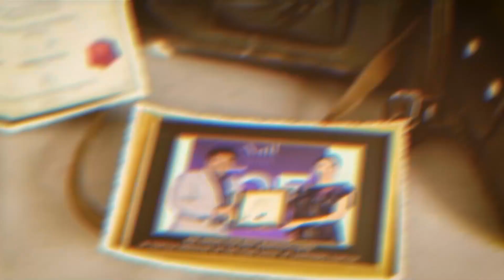Customer Review - ಹೇಳುತ್ತಾರೆಂದು ಕೇಳುತ್ತೀರಾ ? | Clothing business | Product Review | Honest Review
Honest Review | Customer Review | Saree Manufacturer | Chickpet Wholesale Saree Market | Surat wholesale market review

 Related Searches ➡️
ajmera fashion
ajmera fashion kannada
surat ajmera fashion
ajmera fashion surat
ajmera fashion online shopping
ajmera fashion surat online shopping
ajmera fashion review
ajmera fashion shopping review
hubli saree market
hubli wholesale market
bangalore chickpet wholesale market
wholesale market hubli
wholesale sales
hubli market
saree wholesale market
hubli wholesale saree shop
wholesale market dharwad
wholesale shop
business wholesale
hubli cotton sarees
saree wholesale market hubli
chickpet wholesale sarees
sarees wholesale market hubli
hubli wholesale sarees market
silk saree wholesale market hubli
hubli wholesale saree market in kannada
hubli wholesale
wholesale saree shop
honest review
customer review
wholesale sarees in bangalore
Bangalore City
kannada vlogger
investment videos
chickpet sarees shop
Cotton saree in kannada
how to start garment shop
how to start ladies garment shop
how to start a business
how to start a clothing store business plan
garment business
how to start a garment business from home
garments business
how to start a garments factory business
chickpet wholesale saree shop
chickpet shopping
own business ideas in kannada
best business ideas in 2023
new business ideas
saree manufacturer in karnataka
saree wholesaler in kannada
chickpet wholesale sarees
chickpet sarees
wholesale sarees in chickpet bangalore
chickpet sarees shop
cotton sarees in chickpet bangalore
saree manufacturer and supplier
cotton sarees
saree wholesale in bangalore